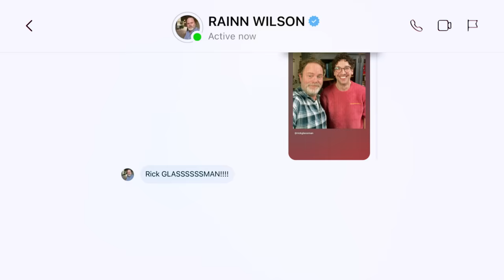Rainn Wilson (The Office, Soul Boom) on TYSO - #251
Rainn Wilson (Dwight from The Office, Soul Boom podcast) takes his shoes to talk jokes and sincerity with Rick. By the end, Rainn says that this podcast was  "the deepest exploration of The Office, and my experience on it, that I have ever done." That being said, even if you've never seen an episode of The Office, this is a GREAT sit down with 2 wonderful, new, curious friends.

If you haven't yet, check out Rick Glassman's guest appearance on episode 1 of Rainn's new podcast, Soul Boom

For our favorite way to light up go today and enjoy awesome deals going on from now until April 20th. Don't forget to use code: TYSO.

Directed by: Rick Glassman
Edited by: JonMichael Pereira
Sound Mixing: Matt Day